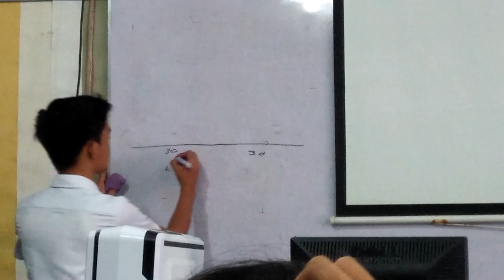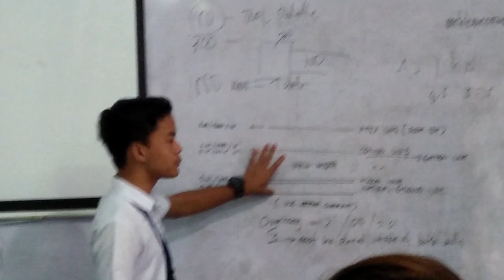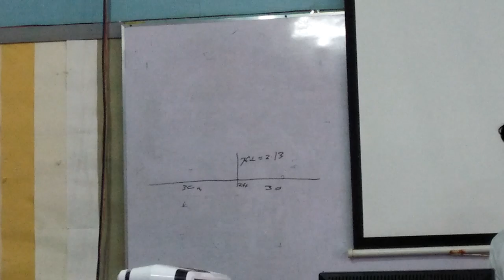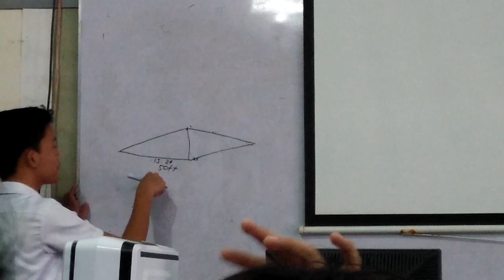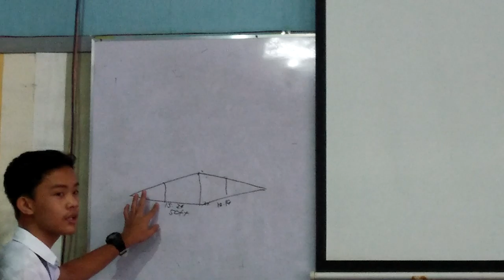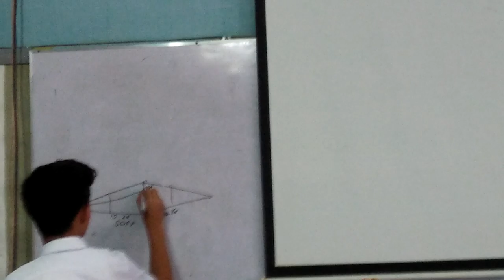Lourdes naa ra